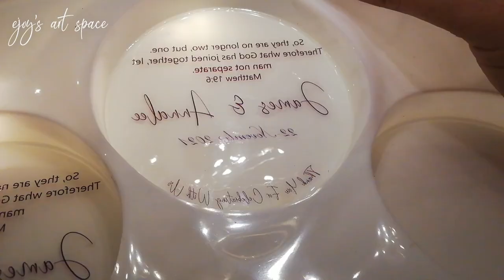Part 2 of Crafting 50pcs. Resin Wedding Favors | First Layer, Putting Decals | NO Cutting Machines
Hello fellow crafters ^^
Here's the Part 2 of Me crafting 50pcs. Wedding Souvenirs.
This video shows the measuring of resin for the first layer of coaster.
This is what I did to avoid doming which is really hard and the risk of ruining the resin projects is really high.
Mirrored Texts is also an essential part of this process. If the text is not mirrored, you will not be able to read it when you demold your pieces.

Please enjoy the process.
Thank you for patiently waiting,
Ejoy ^^